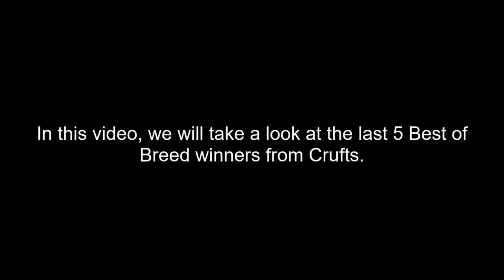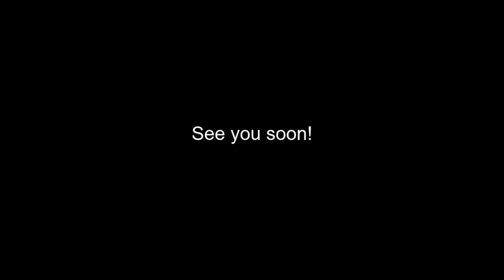Best of Breed, Working Group|RUSSIAN BLACK TERRIER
Lets take a look at the last 5 Best of Breed Russian Black Terrier winners from Crufts, covering the years 2017, 2018, 2019, 2020 and 2022.

Music | Take Me There by Declan DP